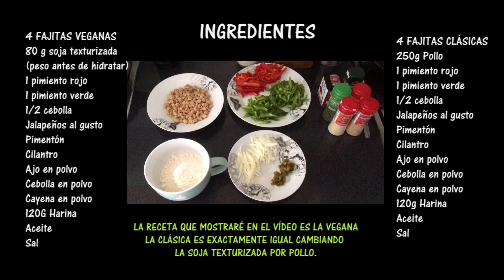FAJITAS VEGANA VS CLÁSICA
En el vídeo de hoy os comparo las fajitas clásicas de pollo contra la receta de fajitas veganas. Compararé sabor, si se parece a la clásica, precio y nutrientes.